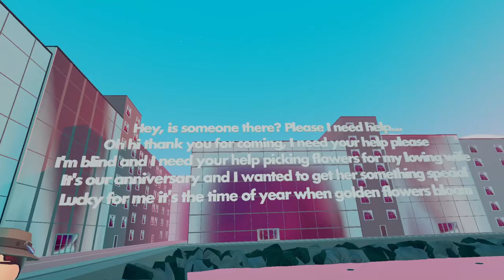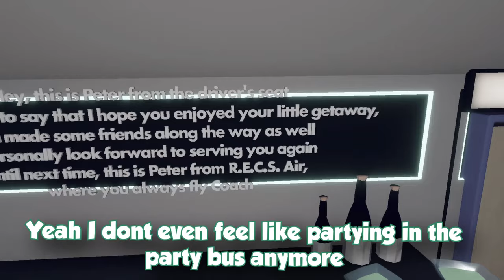A Vacation Gone WRONG! Rec Room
All we wanted was to take a relaxing vacation but it did NOT turn out as expected!

Video edited by Liam!